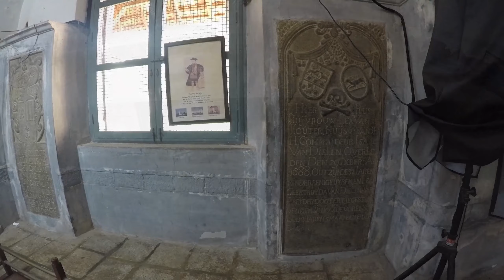Travel The World with Suze; Cochin, India-St Francis Church & Willingdon Island